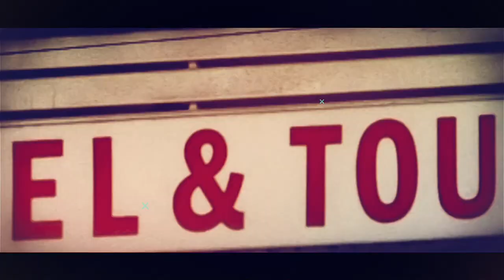WAREYSI GUD.GUDDIGA DOORASHOOYINKA EE FADARAAL.